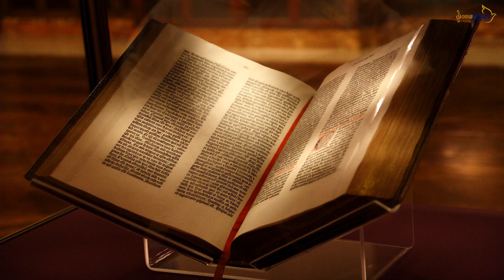33rd Week of OT- Sunday - (Sermon) (English)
33rd Week of OT- Sunday - (Sermon) (English)